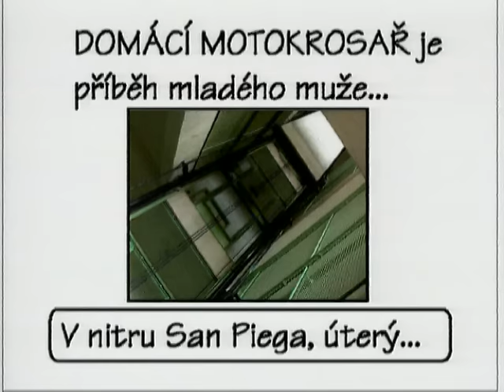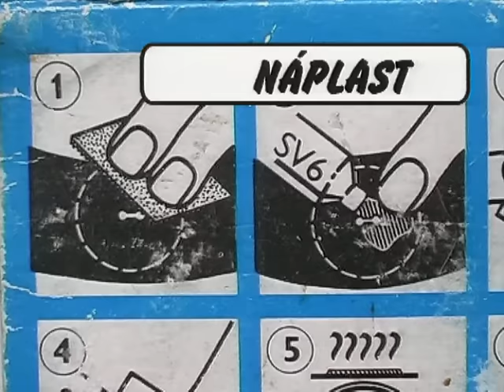Vypsana Fixa - Domaci Motokrosar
Music video by Vypsana Fixa performing Domaci Motokrosar. (C) 2003 BMG Czech Republic

YouTube view counts pre-VEVO: 21